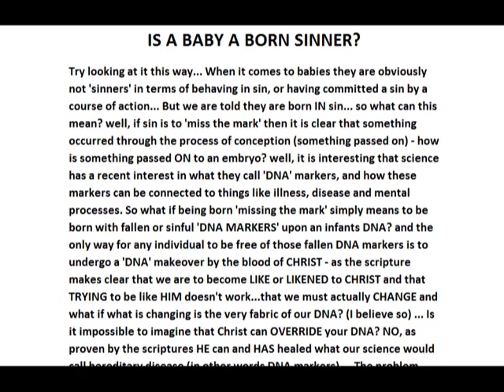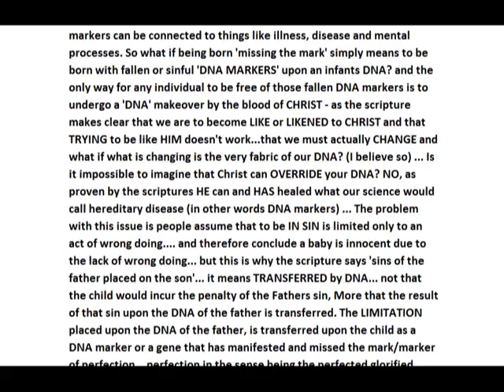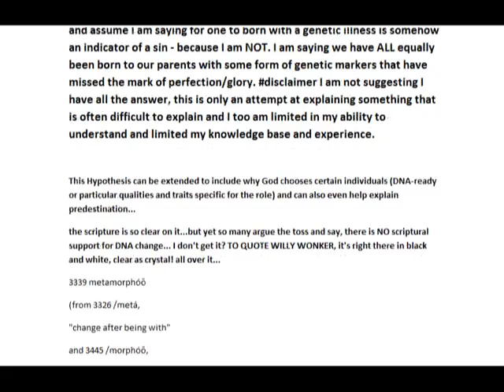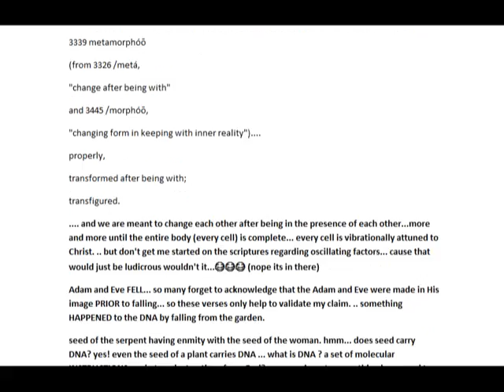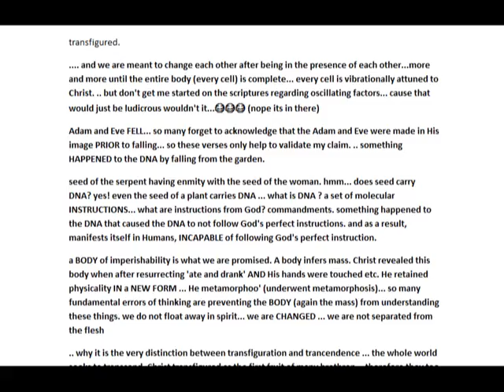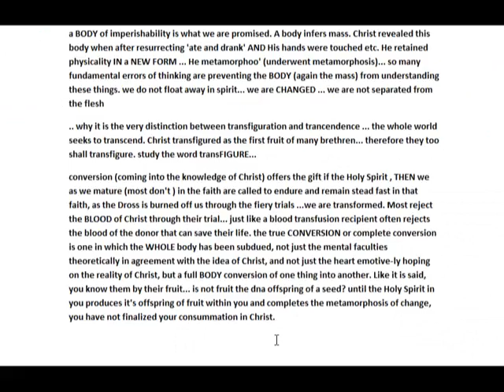ARE BABIES BORN SINNERS OR IN SIN?